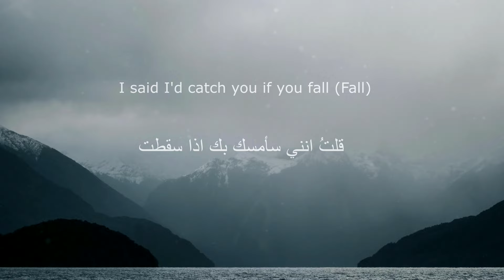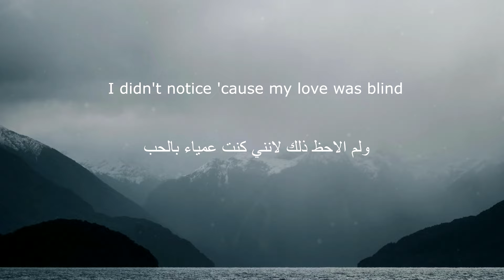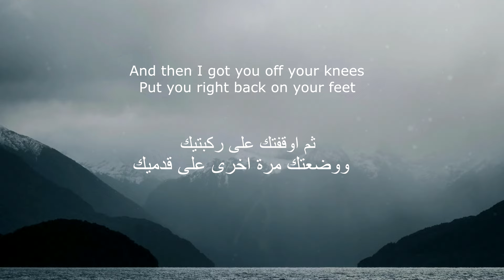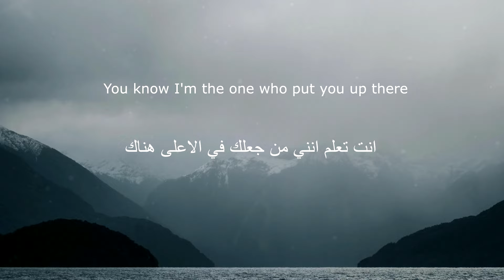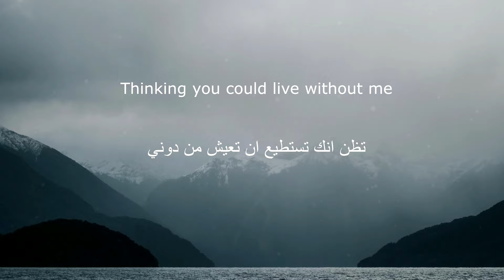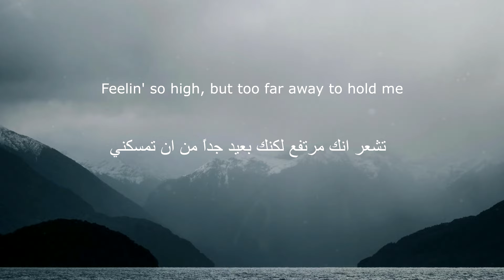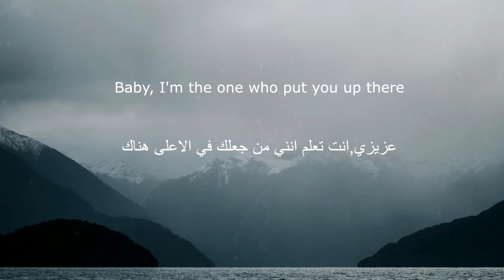Halsey - Without Me (Lyrics_8D) مترجم للعربي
جميع حقوق الترجمة محفوظة لقناة FR مدبلج
القناة مخصصة في ترجمة الاغاني بصورة احترافية جميع حقوق الترجمة محغوظة للقناة للمزيد من الاشعارات والفديوهات اضغط على اشتراك وفعل جرس الاشعارات ليصلك جميع الفديوهات الجديدة

كلمات الاغنية
[Verse 1]